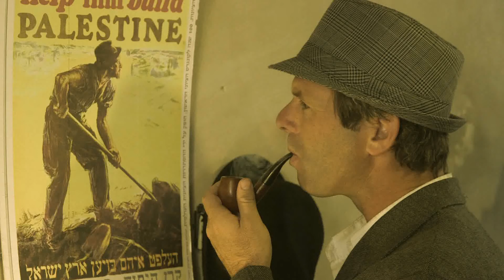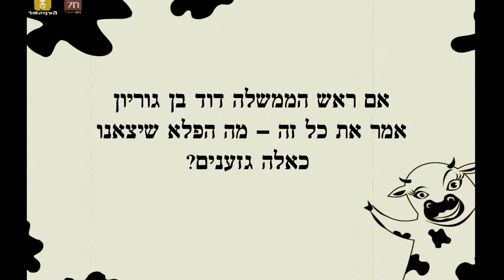פרה שחוטה - גזענות (טיזר)